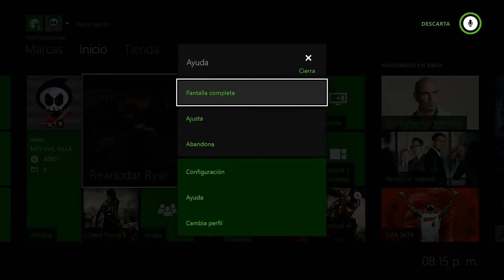Xbox One | Ryse Son of Rome PT 8 1080p en Español